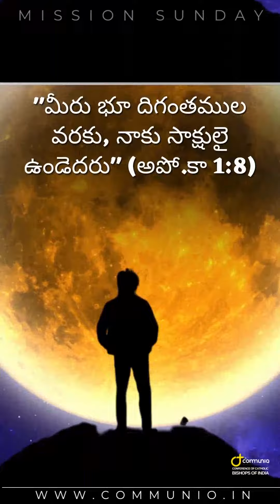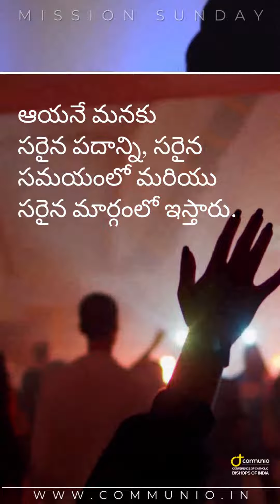వేదవ్యాపక ఆదివారము | Telugu | 23 October